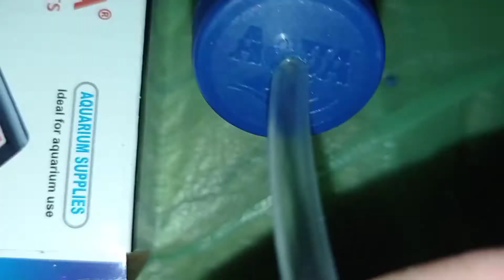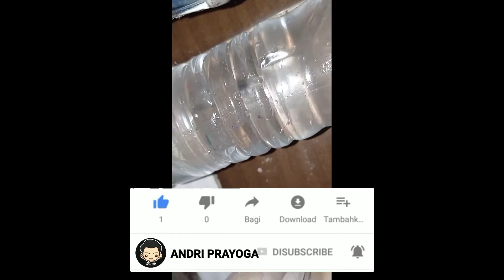Proses pembuatan alat kultur artemia || cuma modal botol Aqua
Hei teman ku semua nya👋
Kembali lagi bersama aku "Andri Prayoga"
Oke jadi sesuai dari kelanjutan video sebelum nya aku bakalan bikin alat kultur untuk artemia 👍
jadi yang penasaran bisa di tonton sampai abis iya👌🙏

Alat-alat yang di gunakan:
- Aerator
-botol aqua besar
-selang + kran
-gunting / pisau
-lem altico/setan

Happy watching 🙏
Semoga Ilmu nya bermanfaat 👌🙏